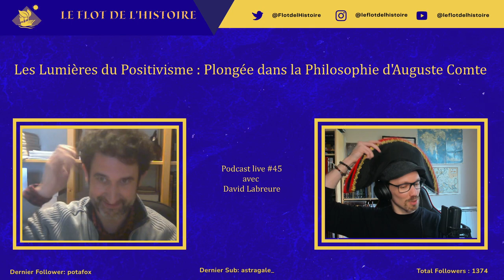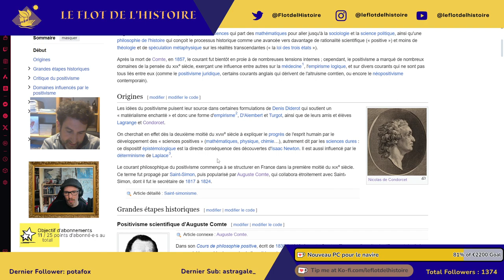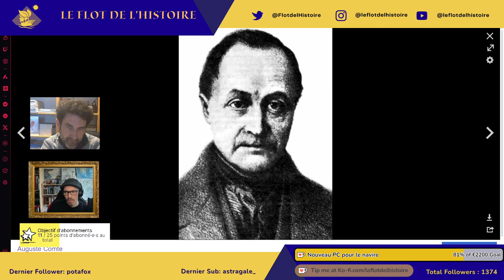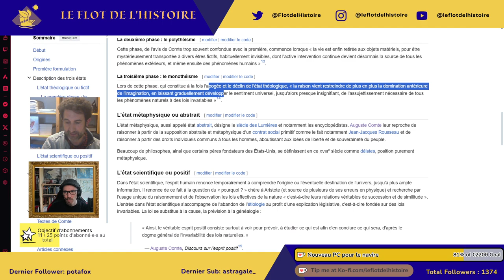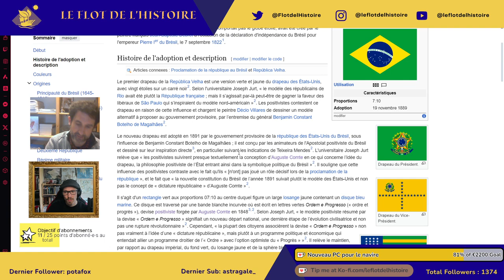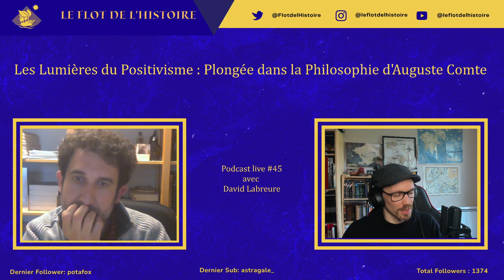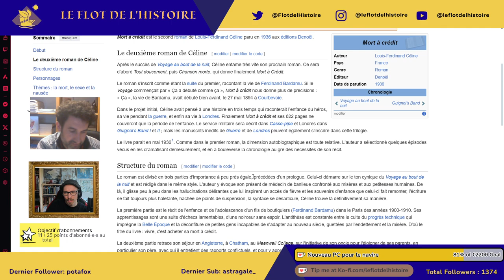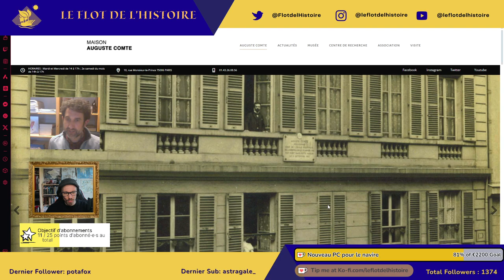Les Lumières du Positivisme : Plongée dans la Philosophie d'Auguste Comte #43@maisonaugustecomte5635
“On sait d’où l’on va quand on sait d’où l’on vient.”
Et si on créait aujourd’hui notre futur grâce à notre Histoire ?

👥 ⁠⁠⁠⁠⁠⁠⁠⁠⁠⁠Suis-moi sur la chaîne Twitch⁠⁠⁠⁠⁠⁠⁠⁠⁠⁠ : Assiste aux directs des épisodes de podcasts, à des lives culturels & des let’s play historiques
➡️ M'envoyer un ⁠⁠⁠⁠⁠⁠⁠⁠⁠⁠Courriel⁠⁠⁠⁠⁠⁠⁠⁠⁠⁠
🎁 Arbore fièrement les couleurs de ton équipage favori avec la boutique : ⁠⁠⁠⁠⁠⁠⁠⁠⁠⁠

Pour ce 43e épisode, j’ai eu le plaisir d’accueillir David Labreure afin de parler d'Auguste Comte. Ensemble nous allons répondre à la question : “ Qu'est-ce que le positivisme d'Auguste Comte ? ”

Mon invité du jour :
David Labreure
Auteur du "Paris d'Auguste Comte" (Ed Alexandrines) en 2022 et de "Céline, le médecin écrivain" (Ed Bartillat) en 2023.
Directeur des archives et du musée "La Maison d'Auguste Comte".
Docteur en lettres modernes

Que les vents te soient favorables moussaillons 🌊